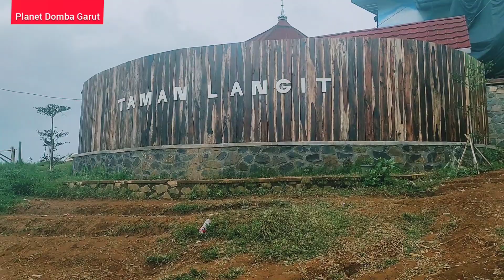Adventure Domba Garut Ke 7 Puncak Gunung 360°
Alhamdulillah Spot 1 Sudah kami lalui Perjalanan ini sungguh berkesan..

Dan Terimakasih Atas Suport Neng Linda Putriani.. Semoga Semakin Sukses..

Juga Seluruh Team Bukit Taman Langit Pangalengan 360°

kami memilih ke Taman Langit sebagai perjalanan pertama kami.. Sebagai Uji Coba ketahanan Domba Dan Adaptasi udara di ketinggian 360°.

Spot kedua insya Allah kami akan berkunjung ke papandayan.. semoga bisa ber photo dengan bunga Edelweis.